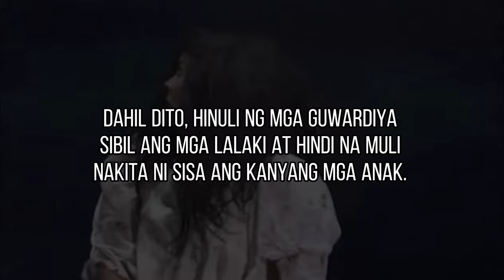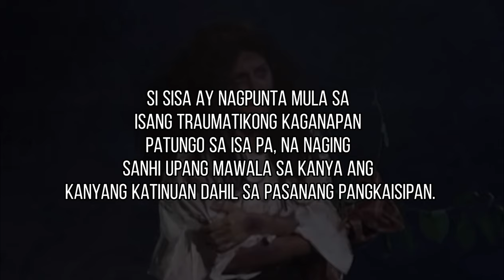Sisa Monologue | NOLI ME TANGERE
Hii! （＾ν＾）

I only posted this on my channel for ACADEMIC PURPOSES ONLY! If you will use any of my content, please credit me! This is my Performance Task in Filipino and I only posted it here for entertainment. Please Watch in HD and Enjoy!

Music and Song by: Me